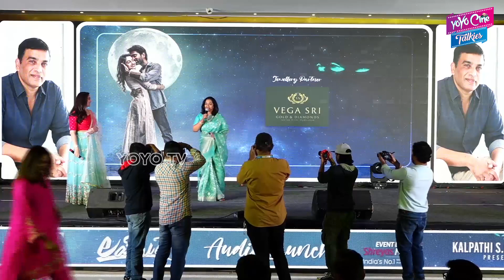Actress Radhika About DIL RAJU @ LOVE TODAY Movie Audio Launch Event || Pradeep || YOYO Cine Talkies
Radhika Excellent Speech At LOVE TODAY Movie Audio Launch